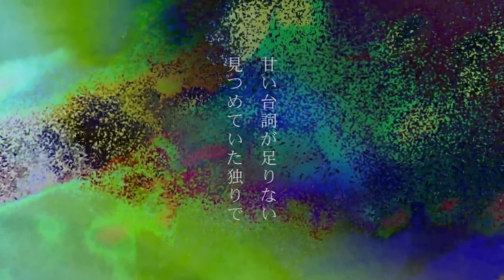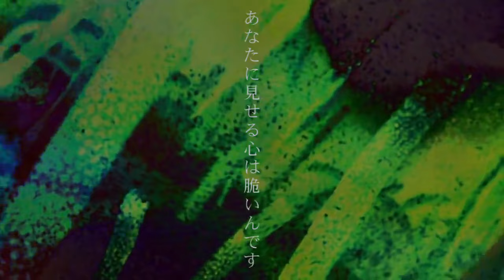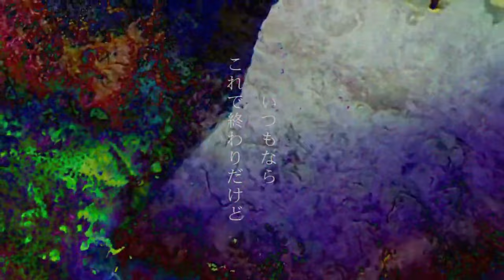▼MV#029 求愛する魚 - 喉 Nodo▲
どうも、喉です。
水族館に行ったあとに寿司を食う背徳的な行為。

■作詞、作曲、動画：喉
■素材：写真AC、イラストAC、ニコニコモンズ、魔王魂
■製作：Aviutl、GIMP

■□■ Contents ■□■
■Nodo Official Web